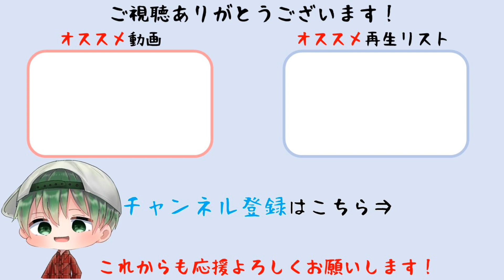【ドラクエX 眠れる勇者と導きの盟友】全縛りボス攻略「恐怖の化身」【ドラゴンクエストX オフライン】(PS5)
全縛りプレイでボス戦を攻略していきます。ボス戦「恐怖の化身」討伐。PS5版。
☆縛り内容☆
防具を装備できない
楽な戦いは経験値なし
消費MPがすべて2倍
主人公がやられたら全滅
すべての敵が強くなる
逃げられない
必殺技はテンション100消費
使う道具の持てる数を制限

タイトル　　：ドラゴンクエストX 目覚めし五つの種族 オフライン
発売日　　　：2022年9月15日（木）
ジャンル　　：RPG
希望小売価格：通常版 8,580円(税込)／デラックス版 12,980円(税込)／超デラックス版 15,730円(税込)
対応機種　　：PlayStation5／PlayStation4／Nintendo Switch／Steam
プレイ人数　：1人
CERO　　　  ：A